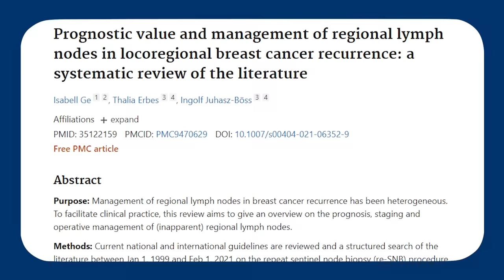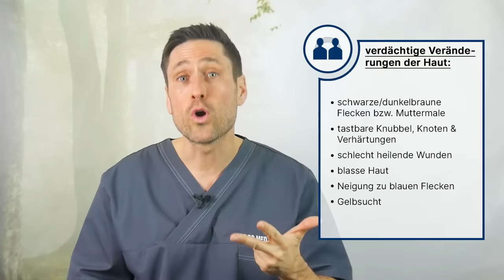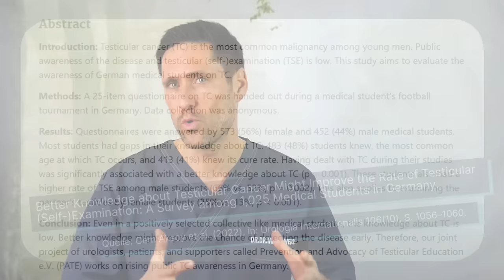Typische Krebssymptome: An welchen Anzeichen erkennen Sie frühzeitig Krebs? Darauf bitte achten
7 Anzeichen für Krebs bzw. häufige typische Krebssymptome. Das Heimtückische vieler Krebsarten ist, wie spät sich Symptome bemerkbar machen. Wichtig: Es geht um Aufklärung und Sensibilisierung, nicht um Panik. Eine späte Diagnose, d.h. das Erkennen von typischen Krebssymptomen, verringert leider oft die Heilungschancen.

Mehr als 500.000 Menschen erkranken deutschlandweit jährlich an Krebs. Die Tendenz ist dank des zunehmenden Anteils älterer Menschen in der Bevölkerung steigend. Und natürlich haben viele von uns Angst davor Krebs zu bekommen, ganz ehrlich, das ist auch meine größte Furcht. Je früher die typischen Anzeichen von Krebs erkannt werden, desto höher sind die Überlebens- und Heilungschancen. Achten Sie auf typische Krebssymptome und den ersten Anzeichen.

Gerade am Anfang sind die Symptome leider oft unspezifisch und man schenkt ihnen nicht genug Beachtung. Damit Sie diesen Fehler nicht machen, möchte ich Ihnen in diesem Video besonders häufige Anzeichen für verschiedene Krebsarten vorstellen. Aber ganz ganz wichtig: Die folgenden Symptome können, müssen aber nicht auf Krebs hinweisen. Es ist oft die Gesamtschau mehrerer Krebssymptome.

Krebssymptom Anzeichen Nr. 1: Lymphknotenschwellung
Ein Zeichen, dass die sonst eher Erbsen-großen Lymphknoten Ihre Arbeit als Filterstation des Abwehrsystems aufgenommen haben. Geschwollene Lymphknoten sind per se also erstmal kein Grund zur Sorge.

Krebssymptom Anzeichen Nr. 2: Veränderungen der Haut
Nicht nur Hautkrebs, sondern auch z.B. Leukämie kann Veränderungen der Haut verursachen.

Krebssymptom Anzeichen Nr. 3: Veränderungen der Verdauung
Symptome wie 1. Blut im Stuhl oder im Erbrochenen, 2. einer Veränderung der Stuhlkonsistenz und -farbe oder 3. ein dauerndes Druck- und Völlegefühl begleitet, ist Vorsicht geboten.

Krebssymptom Anzeichen Nr. 4: Veränderung der Luft- und Speisewege
Hat sich bei Ihnen in letzter Zeit ein anhaltender Husten eingeschlichen oder sich ein bereits länger bestehender Husten von der her Qualität verändert? Ist sogar manchmal blutiger Auswurf dabei?

Krebssymptom Anzeichen Nr. 5: Neurologische Auffälligkeiten
Ist bei Ihnen in letzter Zeit plötzlich ein Tinnitus aufgetreten oder haben Sie auf einmal mit Schwindel und Sehstörungen zu kämpfen?

Krebssymptom Anzeichen Nr. 6: Veränderungen der weiblichen Geschlechtsorgane
In Bezug auf Gebärmutter und Eierstöcke sollten Sie v.a. auf 1. Blutungen außerhalb Ihrer normalen Regelblutung und 2. ungewöhnlichen eitrige oder schleimigen Ausfluss tlw. in Verbindung mit 3. Schmerzen im Unterbauch achten.

Krebssymptom Anzeichen Nr. 7: Veränderungen der männlichen Geschlechtsorgane
Es gibt typische Anzeichen für Hodenkrebs und auch Prostatakrebs. Mehr dazu im Video.

▬ Social Media ▬▬▬▬▬▬▬▬▬▬▬▬▬▬▬